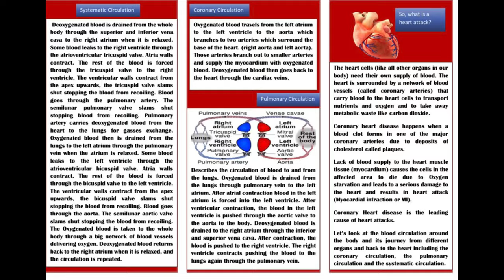See what Khaled says about access course at Highbury College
See what Khaled says about this Access to Higher Education (Health & Human Sciences) course at Highbury College Portsmouth